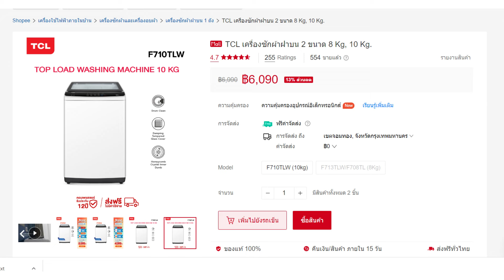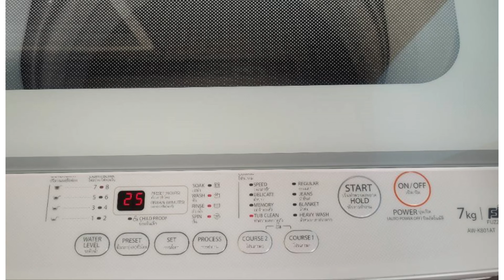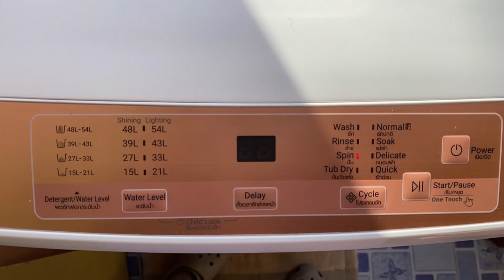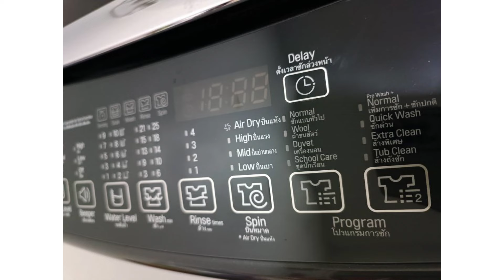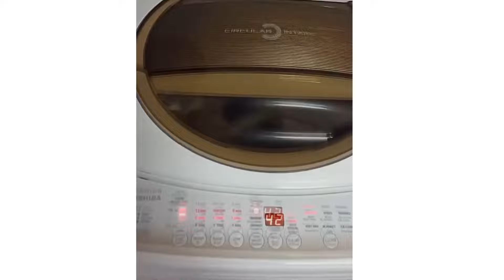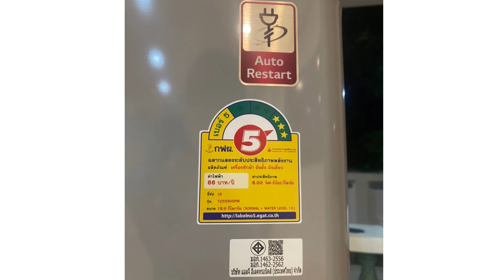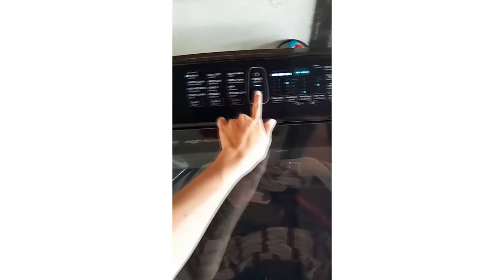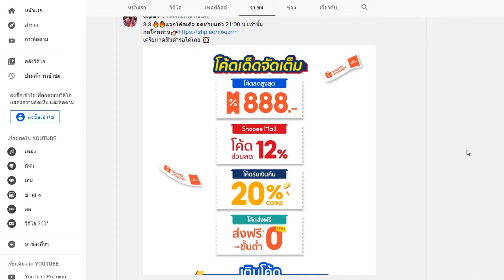เครื่องซักผ้าฝาบน 12 อันดับ ยอดนิยม ซักสะอาด ประหยัดเวลา ราคาไม่แพง ประหยัดไฟ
12  อันดับ เครื่องซักผ้าฝาบน  ราคาถูก ยอดนิยม พร้อมส่วนลดพิเศษ
1. เครื่องซักผ้าฝาบน LG รุ่น T2313VSPM ความจุ 13 กก.

2. เครื่องซักผ้าฝาบน SAMSUNG รุ่น WA15R6380BVST  ความจุ 15 กก.

3. เครื่องซักผ้าฝาบน LG รุ่น T2517VSPB.ABMPETH ความจุ 17 กก.

4. เครื่องซักผ้าฝาบน LG รุ่น รุ่นT2555VSPM.ASFPETH  ความจุ 15 กก.

5. เครื่องซักผ้าฝาบน TOSHIBA  รุ่น AW-B1100GT(WD) ความจุ 10 กก.

6. เครื่องซักผ้าฝาบน Hisense รุ่น WTJA801G ความจุ 8 กก.

7. เครื่องซักผ้าฝาบน LG รุ่น T2518VSAJ ความจุ 18 กก.

8. เครื่องซักผ้าฝาบน CANDY  รุ่น HWM70-1269T ความจุ 7 กก.

9. เครื่องซักผ้าฝาบน Haier  รุ่น HWM70-1708T ความจุ 7 กก.

10.เครื่องซักผ้าฝาบน TOSHIBA รุ่น AW-K801AT(WW) ความจุ 7 กก.

11. เครื่องซักผ้าฝาบน HITACHI รุ่น SF170ZCV SS  ความจุ 17 กก.

12. เครื่องซักผ้าฝาบน TCL รุ่น F710TLW ความจุ 10 กก.

ในการเลือกซื้อเครื่องซักผ้าฝาบนนั้นมีหลายปัจจัยที่คุณควรพิจารณา เพื่อให้ได้เครื่องซักผ้าที่ตอบสนองความต้องการของคุณอย่างเหมาะสม ดังนี้

1. ขนาดและความจุ: การเลือกเครื่องซักผ้าฝาบนควรพิจารณาถึงขนาดและความจุของเครื่อง ให้เหมาะสมกับปริมาณผ้าที่คุณต้องการซักในแต่ละครั้ง หากคุณมีครอบครัวใหญ่หรือมีปริมาณผ้ามาก คุณควรเลือกเครื่องซักผ้าที่มีความจุใหญ่เพื่อประหยัดเวลาและพลังงานในการซักผ้า

2. ฟังก์ชันและโหมดการทำงาน: เครื่องซักผ้าฝาบนมีหลายฟังก์ชันและโหมดการทำงานที่แตกต่างกัน คุณควรพิจารณาว่าต้องการฟังก์ชันใดบ้าง เช่น โหมดซักผ้าอ่อน โหมดล้างเร็ว โหมดล้างพิเศษ เป็นต้น เลือกเครื่องซักผ้าที่มีฟังก์ชันที่ตรงกับความต้องการและการใช้งานของคุณ

3. การประหยัดพลังงาน: เครื่องซักผ้าที่มีการออกแบบให้เป็นมิตรกับสิ่งแวดล้อมและมีการใช้พลังงานอย่างมีประสิทธิภาพ

4. ความทนทานและคุณภาพสินค้า: เลือกซื้อเครื่องซักผ้าฝาบนที่มีความทนทานและคุณภาพสูง เนื่องจากเครื่องซักผ้าเป็นเครื่องใช้ที่ใช้งานอย่างถี่ถ้วน ควรเลือกซื้อเครื่องที่ทนทานต่อการใช้งานในระยะยาว และมีคุณภาพสินค้าที่ดี เพื่อให้คุณได้รับประสบการณ์การใช้งานที่ดีที่สุด

5. ราคาและการควบคุมการใช้งาน: คำนึงถึงราคาของเครื่องซักผ้าฝาบนที่คุณต้องการซื้อ เปรียบเทียบราคาและคุณค่าที่คุณจะได้รับจากการใช้งาน เพื่อให้ได้ความคุ้มค่าที่สุด นอกจากนี้ควรพิจารณาว่าเครื่องซักผ้าฝาบนมีการควบคุมการใช้งานที่ง่ายและมีฟีเจอร์เพื่อประหยัดพลังงาน เช่น โหมดปรับปรุงพลังงาน เพื่อช่วยลดค่าใช้จ่ายในการใช้งานรวมถึงการประหยัดพลังงานอีกด้วย

6. รีวิวและความคิดเห็น: ค้นคว้ารีวิวและความคิดเห็นจากผู้ใช้งานคนอื่นๆ เกี่ยวกับเครื่องซักผ้าฝาบนที่คุณสนใจ เพื่อให้คุณได้ข้อมูลเพิ่มเติมเกี่ยวกับความพึงพอใจในการใช้งานและประสิทธิภาพของเครื่องซักผ้านั้น